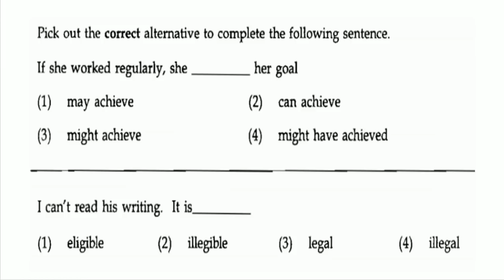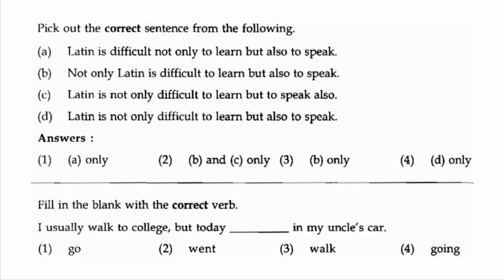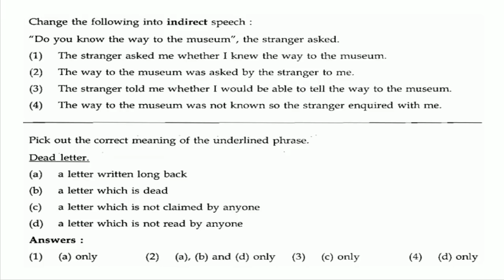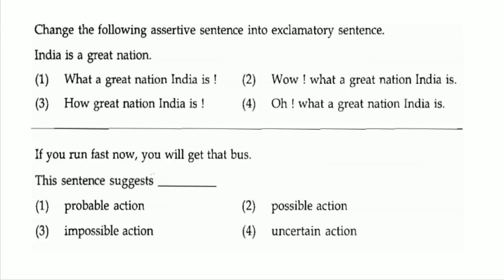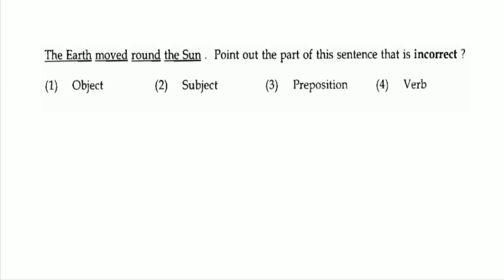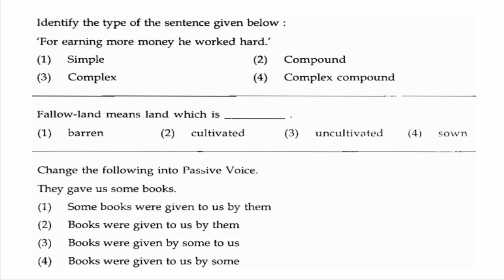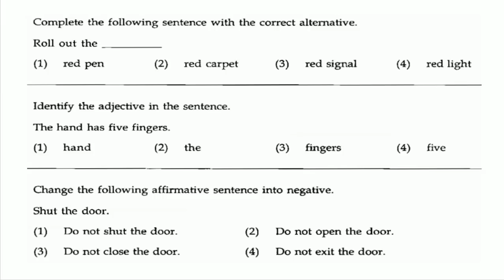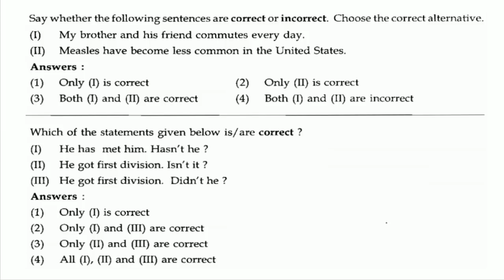English Grammar ||Important Questions Part-6